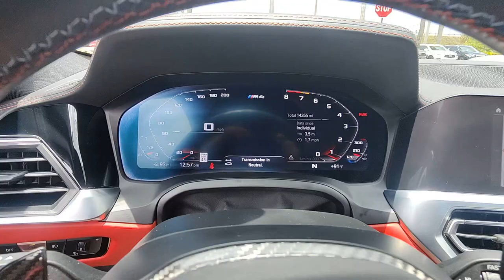2022 BMW M4 Competition FL Tamarac, Coral Springs, Coconut Creek, Parkland, Plantation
Pre-Owned 2022 BMW M4 Competition available at Sawgrass Infiniti located in 5801 Madison Ave, Tamarac, FL, 33321. Servicing the Tamarac, Coral Springs, Coconut Creek, Parkland, Plantation area.